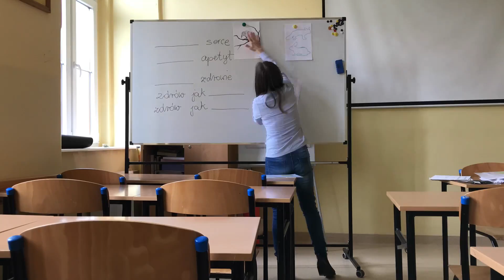"Opolskie Kuźnią Talentów"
"Opolskie Kuźnią Talentów - interdyscyplinarne warsztaty artystyczne z udziałem młodzieży polonijnej".

Przez dwa miesiące młodzież z Ukrainy i Białorusi, która uczy się w szkołach ponadgimnazjalnych prowadzonych przez powiat kluczborski, oraz niepełnosprawna młodzież ze Stowarzyszenia Rodziców Przyjaciół Dzieci i Młodzieży Osób ze Specjalnymi Potrzebami przy Publicznym Przedszkolu nr 2 z Oddziałami Integracyjnymi oraz ze Specjalnego Ośrodka Szkolno – Wychowawczego w Kluczborku uczestniczyła w warsztatach artystycznych prowadzonych w Kinie ”Bajka” i Zespole Szkół Ogólnokształcących w Kluczborku, w świetlicy obywatelskiej i w Ratuszu Miejskim.
Projekt dofinansowany był ze środków Ministerstwa Kultury i Dziedzictwa Narodowego.